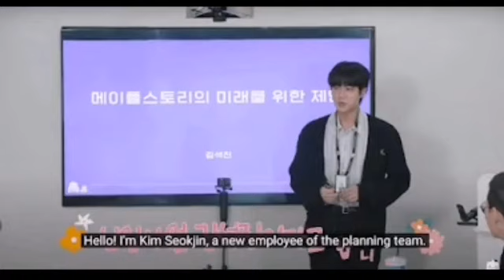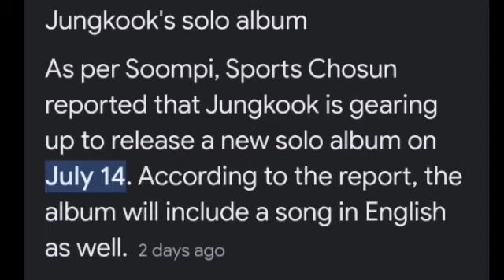Jungkook going military😢with new hair cut secrets😰revealed in live😲omg! | bts jk concert with suga😳